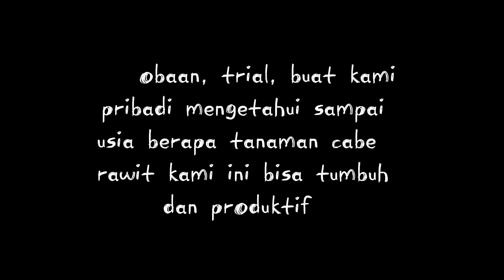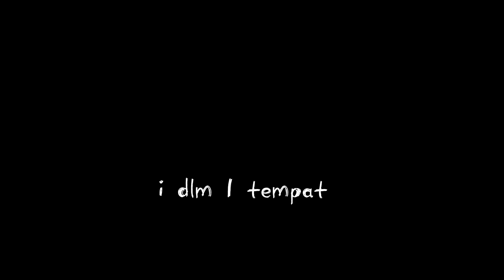CABE RAWIT USIA 1 TAHUN LEBIH (PART 2) ORGANIK/Bedengan pot besar spanduk bekas/Kebun kecil 150m²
Part 2
PEMISAHAN PEMBUATAN POT
DGN SPANDUK BEKAS
10 - 18 Oktober 2023
posted 18 Oktober 2023
POHON CABE RAWIT USIA LEBIH DARI 1 TAHUN/PERCOBAAN

Perubahan Kebun di tahun kedua
Tutup bedengan perbaikan bedengan
cabe rawit bibit toko pertanian
usia tanaman lebih dari 1 tahun

Pindah tangan kebun150m2 pada awal tahun 2022, February, video awal diambil pada  bulan May dan June 2022 dan seterusnya dilanjutkan. Penanganan serius, maksudnya mulai fokus 😀 di bulan june 2022 yg beberapa bulan sebelumnya pembibitan persemaian dan pembuatan pupuk organik dilakukan di rumah. sesekali ke kebun kecil tsb utk membersihkan rumput memagari dgn pohon singkong dan ambil top soil utk semai dan beberapa material hijau dan coklat utk pembuatan pupuk yg merujuk ke beberapa channels pekebun dan petani di YouTube.

Terimakasih utk semua teman petani dan pekebun yg sdh berbagi informasi tentang kegiatan dan testimoni nya .

channel ini adalah channel belajar dari pemula.

Dengan segala keterbatasan, tenaga, waktu dan biaya termasuk peralatan yg seadanya